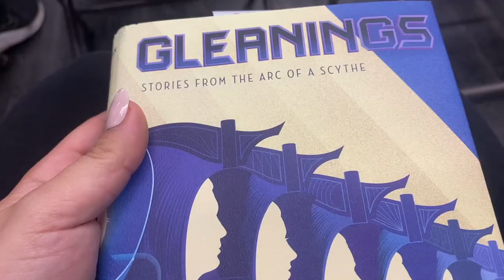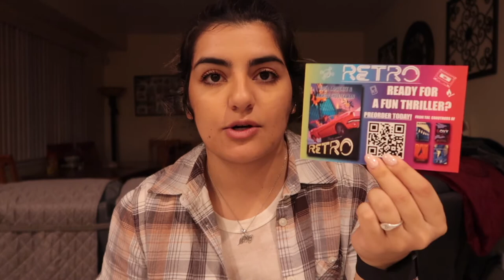GLEANINGS BOOK SIGNING & MEETING NEAL SHUSTERMAN!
AHHHHH!!

Good hello, friends!

I'm so excited to share this quick video on my experience with meeting Neal Shusterman and hearing all about the world and novels that I love so much. He is SUCH an intelligent and well spoken individual, and I cannot wait to go to more book signings soon!

Hello! My name's Mel and I'm a 23 year old college student from Southern California. I've been a book nerd my whole life, but especially so in the last two years after I found BookTube and Bookstagram! I started initially on Booksta, and I'm so glad to have the little community that I do - so why not go to YouTube? Woo!